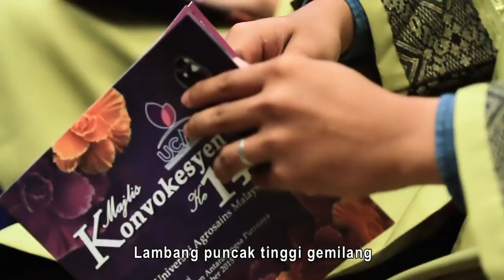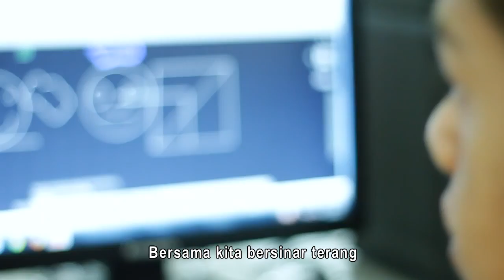Lagu Koprat - Kita Bintang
Lagu Koprat - Kita Bintang UCAM